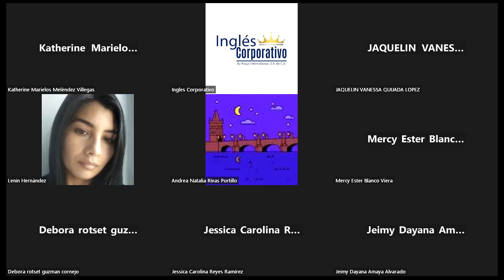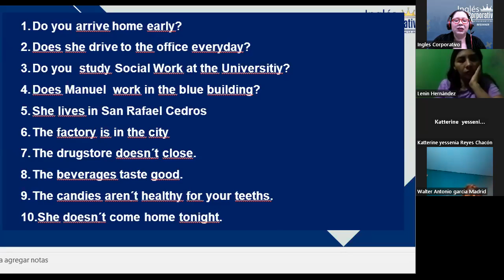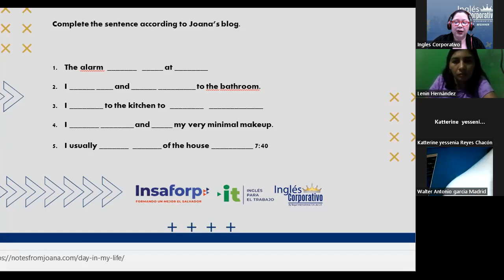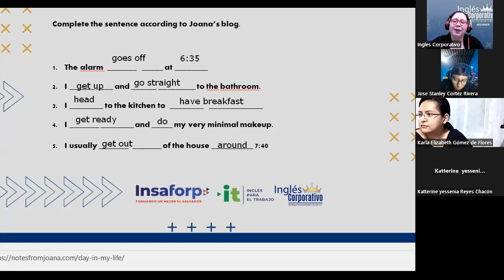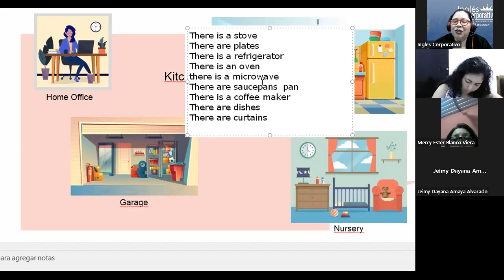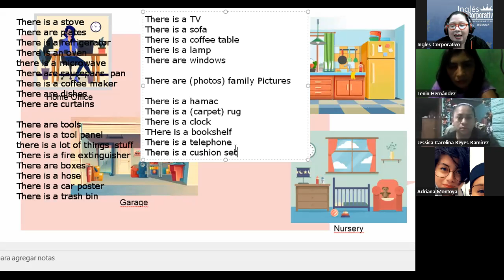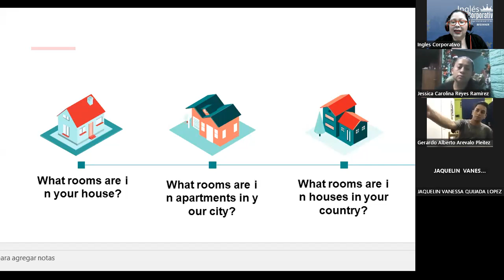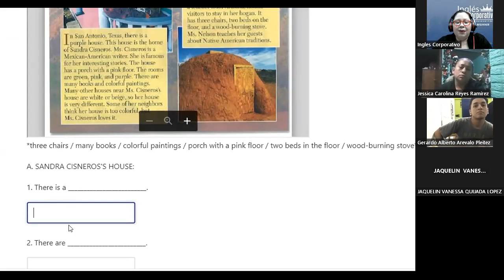Inglés Corporativo-02-12-2022-Parts of the house-There is-There are